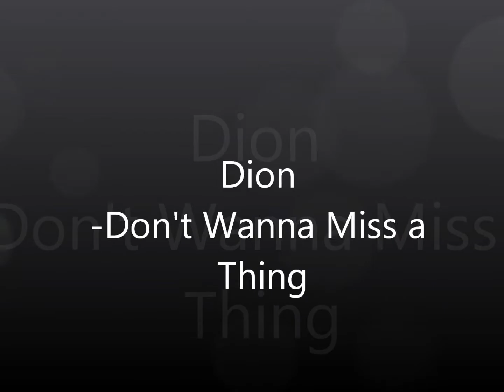dont wanna miss.wmv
Bryllup
Dion
Silkeborg